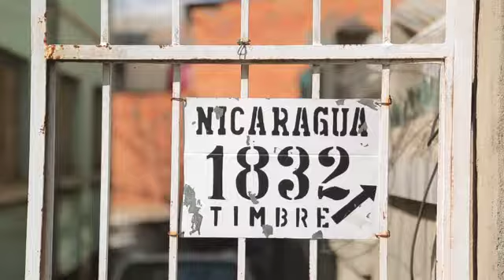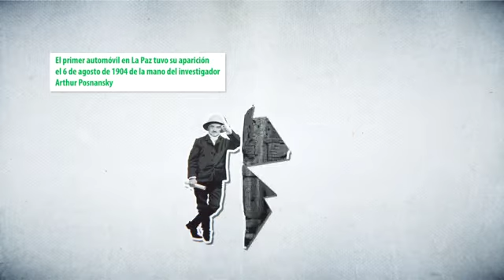Historia de Miraflores